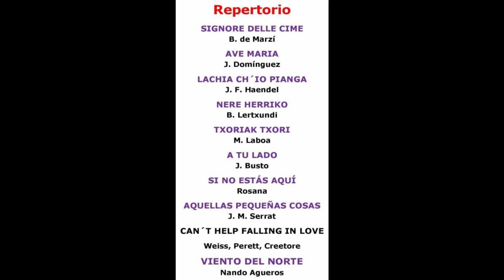La Coral POZALAGUA ABESBATZA de Carranza en la Iglesia de SAN FRANCISCO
Coral POZALAGUA ABESBATZA
Director: JESÚS ANTRUEJO AGUIRREGOMEZCORTA

XI JORNADAS POLIFÓNICAS DE SANTANDER 2021

Iglesia de SAN FRANCISCO
2 de octubre 2021.